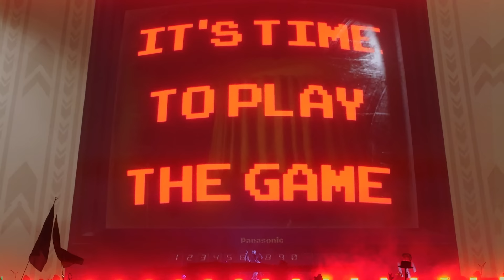CRANKDAT @ LOST LANDS 2024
CRANKDAT @ LOST LANDS 2024 - Listen on SoundCloud